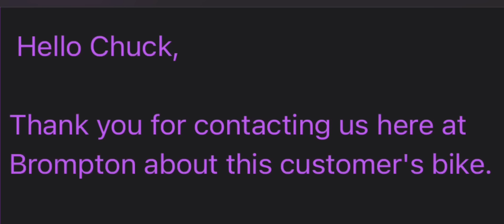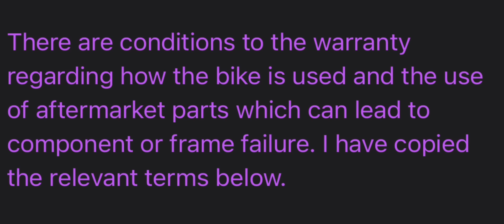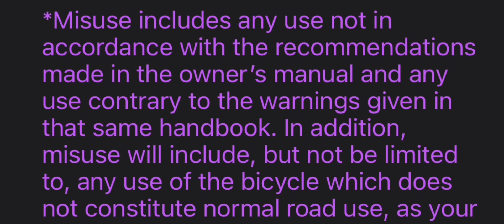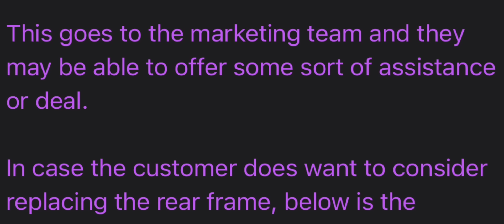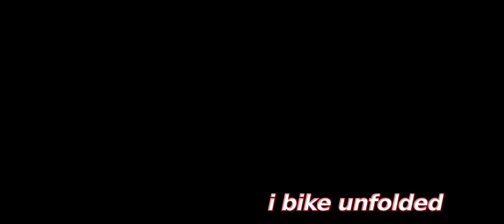Brompton denied my warranty claim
Brompton denied my warranty claim…..  no hate, I’m not bitter I understand.